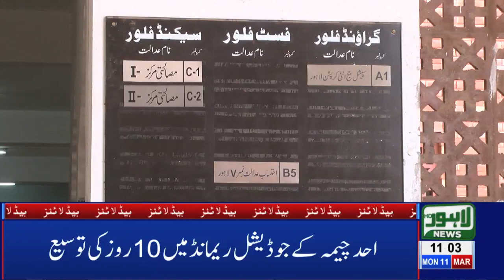11 AM Headlines Lahore News HD – 11th March 2019